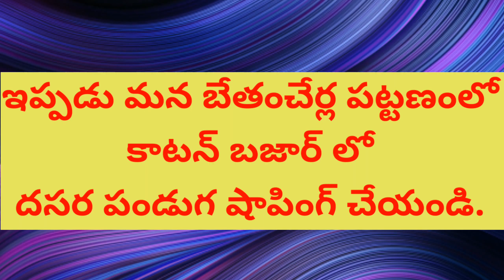దసరా పండుగ షాపింగ్ చేద్దాం రండి - మన బేతంచెర్లలో తిరుపూర్ కాటన్ బజార్.